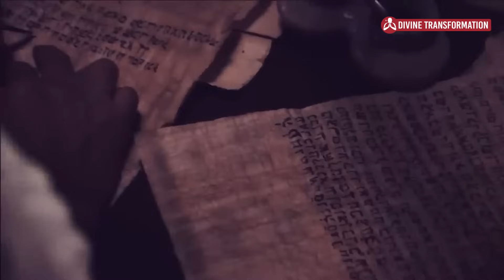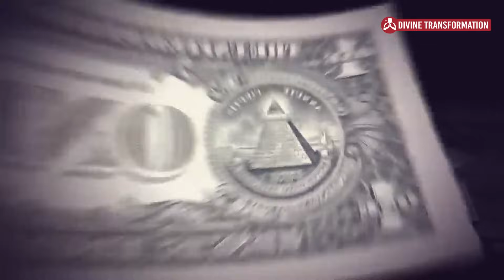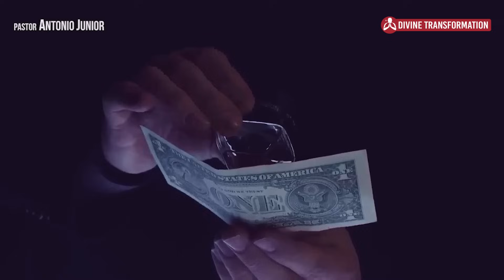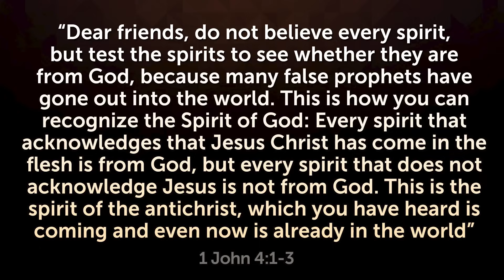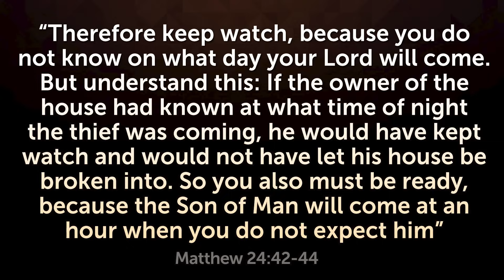THE RELIGION OF THE ANTICHRIST IS BEING CREATED BEFORE OUR EYES!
It's astonishing how everything is happening so quickly, but few are noticing.